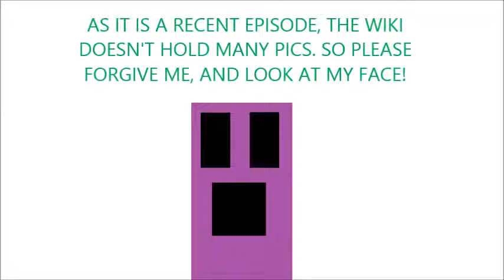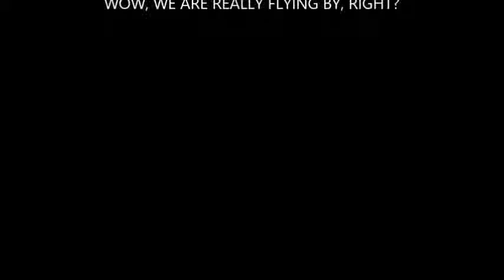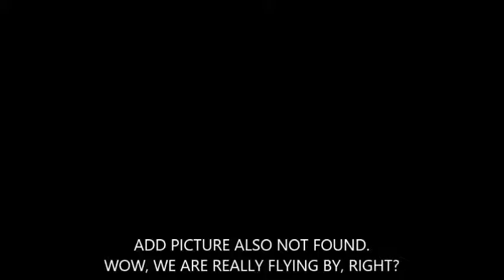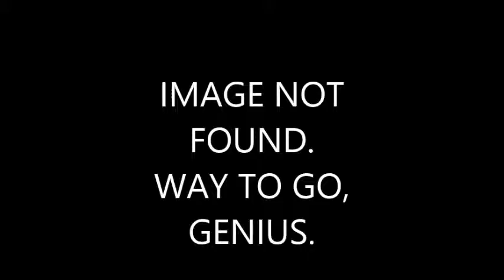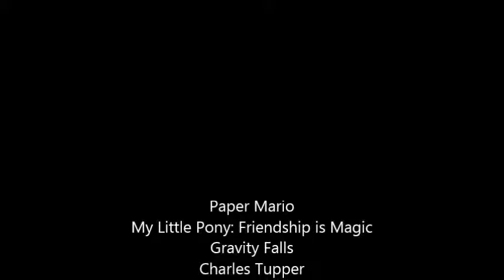Do Princesses Dream of Magic Sheep-Cheshire Creeper Reviews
Hello, and I AM A BRONY! Let's get that out of the way, shall we? This is my first ever review of a *LE GASP* NON-GRAVITY FALLS MEDIA? Does such a thing exist?

Please note that while I was editing the video, I had a limited pictures to work with, so I had to make due with what I got!